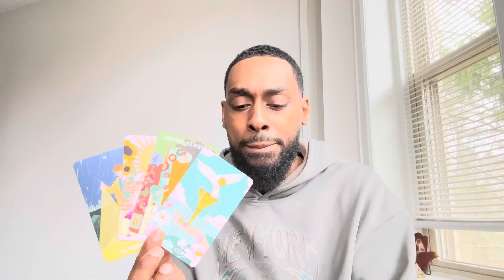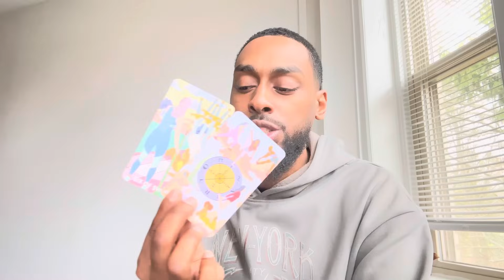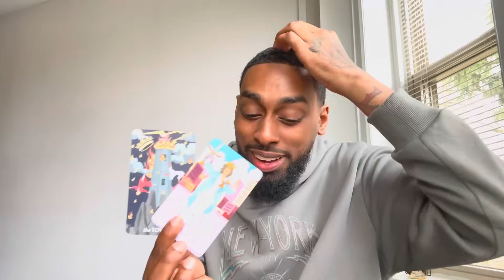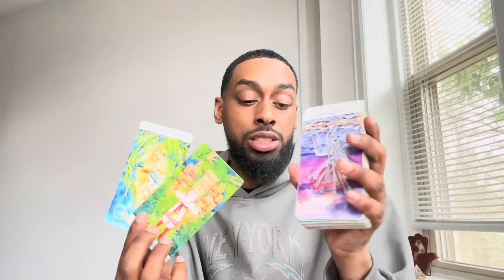The Ability To Lead Is WithIn You!People Are Amazed To Know You Are The One to Hold That Power!